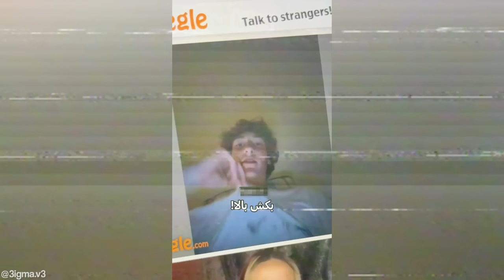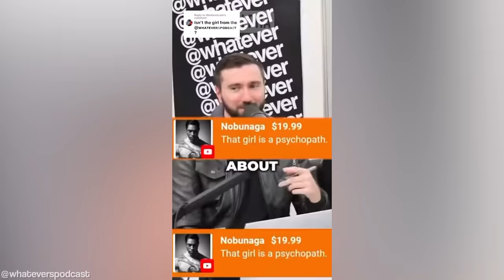Only Fans Girl FAILS To Make Men SIMP #4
Only Fans Girl FAILS To Make Men SIMP #4 - Inspired by ARAKO TV, MGTOW, The Poor Mans Podcast Reacts, MxRPlays.. Be sure to watch the entire video ;)